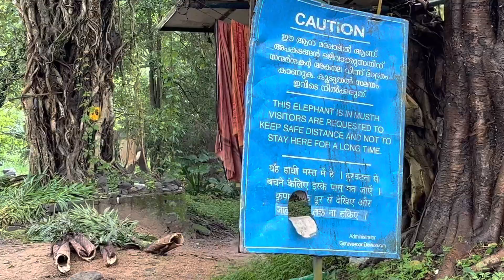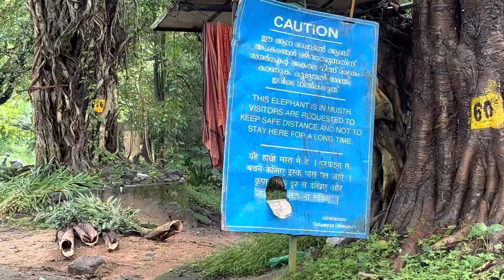Punnathurkotta At Guruvayoor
Punnathur kotta at Guruvayoor